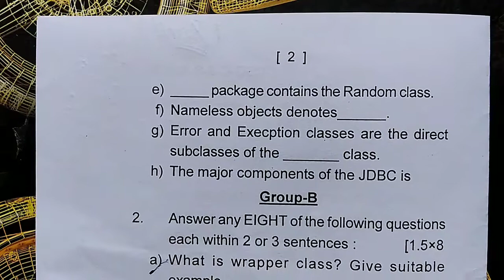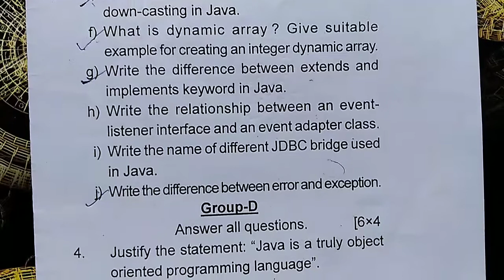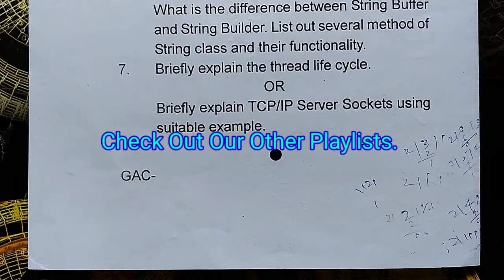Java Programming Question Paper || CORE-5 || 3rd Semester Question Autonomous College